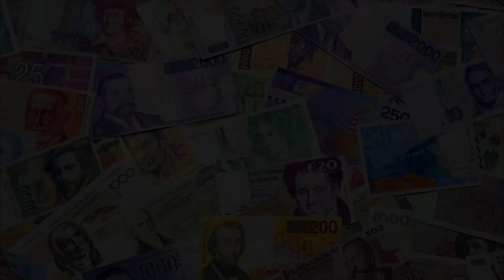ABBA: Money, Money, Money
Markus Staab, Piano